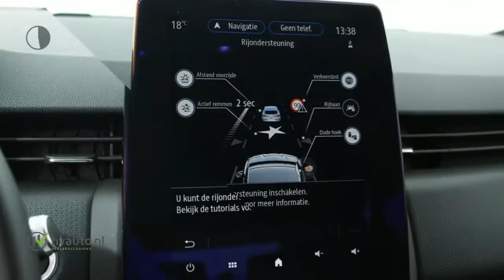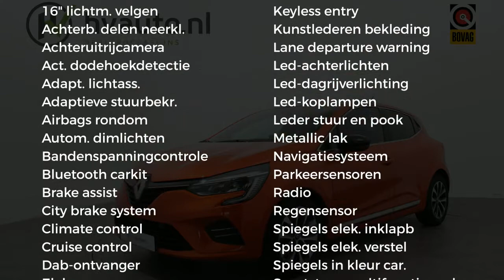Renault Clio 1.0 TCE 100PK INTENS | Pack Look Premium | nieuw model .